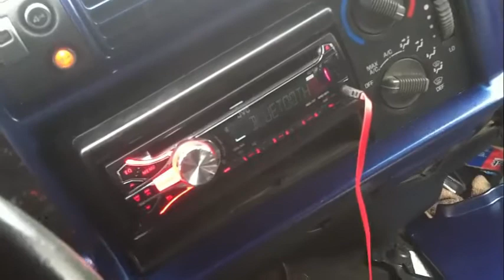System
Basic Info
Chevy s10 Blazer 97 model 2 door
2 12'' kicker
1 10'' Xplod
2 6'' Optimus Speaker
1 Crossfire 300 watt powers the 2 kickers
1 dual amp 400 watt powering the other 3 speakers